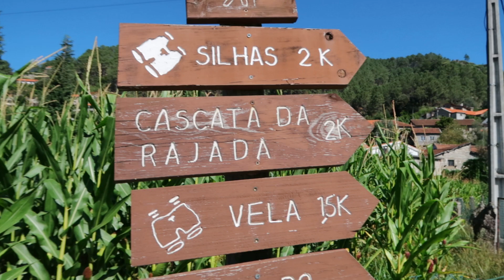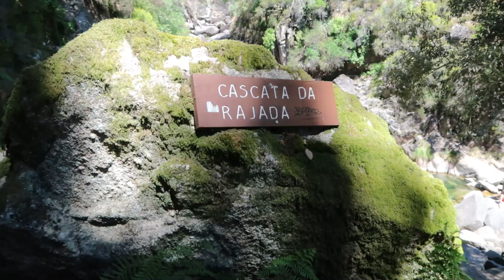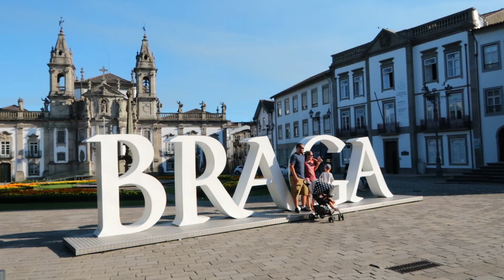24 HOURS OF VAN LIFE IN PORTUGAL | First Impressions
24 hours of Van Life in Portugal🇵🇹

Hey everyone!
Thanks so much for tuning back in!  In this episode, we leave Spain and head into Portugal for the first time and have quite the first impression!
Lakes, hikes and waterfalls were not our first thoughts when thinking of Portugal but we show you exactly what happened in our first 24 hours in the country, the highs and the lows.
If you’re new to our channel, make sure to catch up on our van life experience so far by clicking here:

We’re Martha and Mitch, a full-time travel couple from the UK 🇬🇧 travelling Europe🌍 in our VW T5 Transporter Campervan🚐, or as we like to call her, ‘The Jammy Dodger’💙.

In the summer of 2022, we decided that society's way of living wasn’t for us. The 9-5 job, the house, the constant anticipation of each weekend to come around, so we decided to sell EVERYTHING.
Our house (which was only bought 20 months earlier… whoops!), all our new furniture, our car and quit full-time jobs.

People thought we were CRAZY, but we’ve always dreamt about travelling full time in a van, and that’s when ‘Jammy Gits’ was born🥰.

We’d be lying if we said we’ve got all this figured out, but we’re excited to take you along the vanlife journey with us and hopefully inspire others to become jammy gits too!

We are grateful to have you join us on our adventure💙